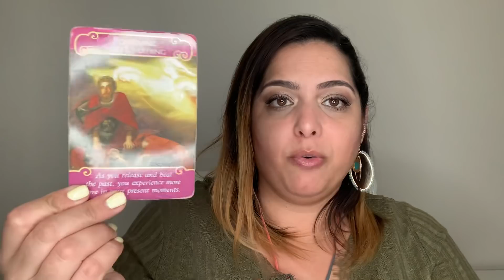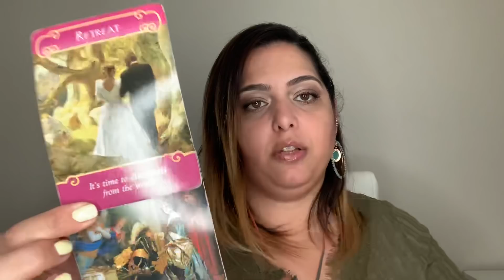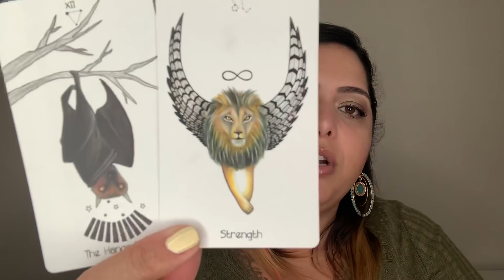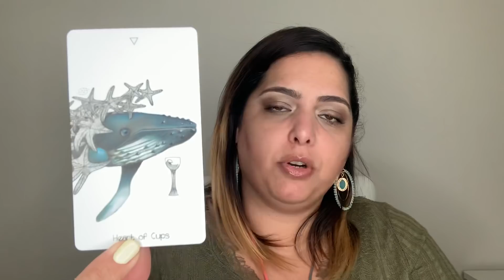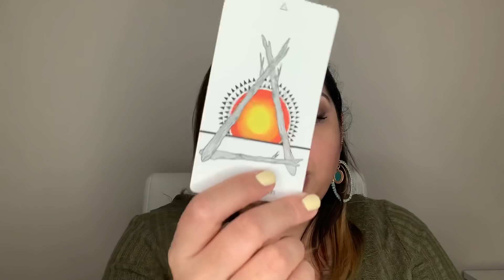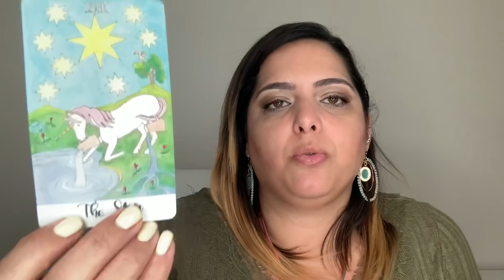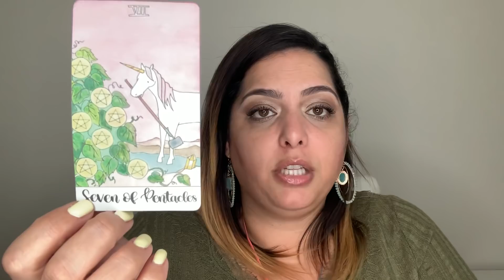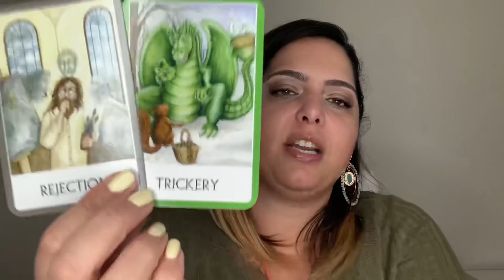Gemini ♊️ || Hay mucho que sanar todavia, pero el amor ea verdadero. 💕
Hola mis amores del signo zodiacal Gemini! Sol, Luna, Ascendente y Venus! Hay mucho que sanar pero el smor es verdadero. .💕

Para los nacidos bajo el signo solar Tauro, aqui les dejo un CUPON DE $10 de descuento en tu lectura personal: TAURO10OFF

**Debes ingresar el código de cupón  ANTES de completar tu pago para confirmar tu reservación en mi sitio web. Luego de confirmada tu cita no será valido.

**Solo es valido para personas que su signo Solar es Tauro.

**Terminos y condiciones en mi sitio web aplican.

**Valido hasta Mayo 20, 2020.

🔥✨REGALENME UN ME GUSTA POR FAVOR✨🔥

🔥SUBSCRIBANSE, y HABILITEN LA CAMPANITA DE NOTIFICACIÓNES🔥

**Las lecturas grabadas, son menos costosas que las lecturas en vivo.

**No se fijen en el largo del tiempo, soy bien profunda en mis lecturas asi como aqui.

**En las lecturas privadas grabo las cartas para que vean la tirada.

**No hay lecturas personal gratuitas solo disponible si participa y gana el sorteo. Informacion 👇🏼👇🏼👇🏼

***IMPORTANTE DESCARGO DE RESPONSABILIDAD: Todos los productos y servicios aqui mostrados son ofrecidos para guia, crecimiento espiritual y entretenimiento solamente. Por favor no tome decisiones drásticas basadas en una lectura de Tarot. Consulte con un profesional para preguntas legales, psychologicas o de salud.

***Todo el contenido de este canal es exclusivo para mayores de 18 años de edad.

**En mis videos y lecturas jamás recomendaré hechizos y/o amarres, ya que creo y promuevo el amor propio, maduro e incondicional, que es capaz de amar sin esperar nada a cambio y dandole la libertad al otro de ser feliz donde y con quien quiera. También nuestro amor propio, consiste en valorarnos y respetarnos lo suficiente para alejarnos de quien no nos quiera a su lado.

***Antes de completar su pago por favor asegúrese de leer los términos y condiciones en mi sitio web.